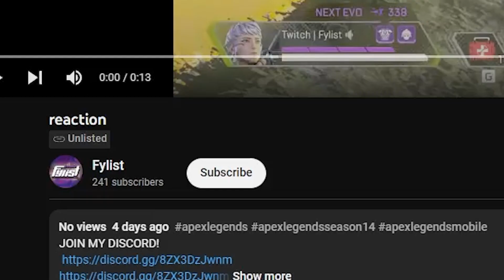This Might be the CRAZIEST Cheater so Far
Time Stamps:

00:00 Reaction
00:44 What you came for
02:00 Highlights